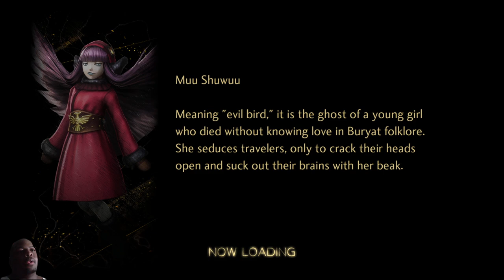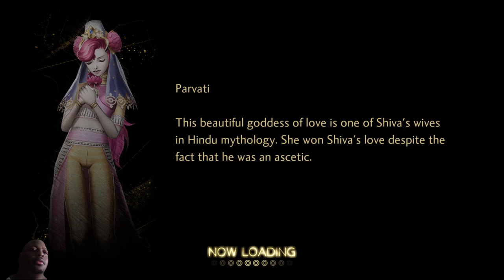Shin Megami Tensei V: Vengeance pt43